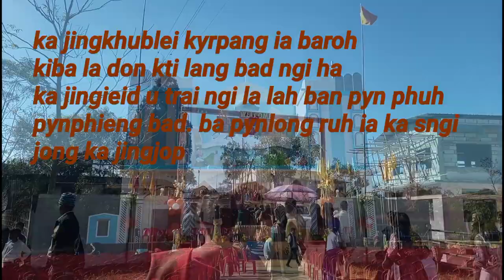ka jingrwai na bynta Ka jingrakhe golden jubilee jong Ascension church Umsohlait Parish...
K Wahlang